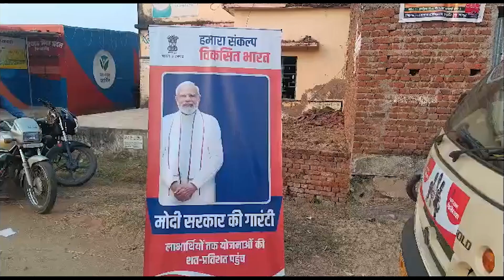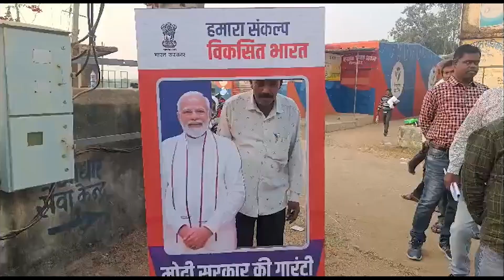गिरिडीह में विकसित भारत संकल्प यात्रा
विकसित भारत संकल्प यात्रा के तहत गिरिडीह जिले के सदर प्रखंड  अंतर्गत परसा टांड कार्यक्रम का आयोजन हुआ।